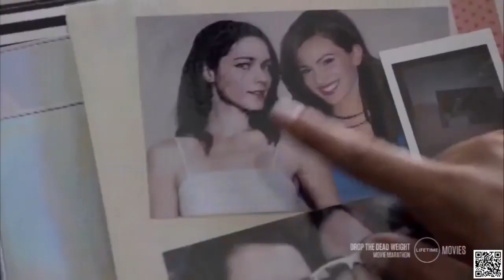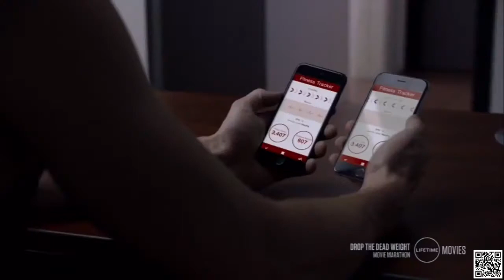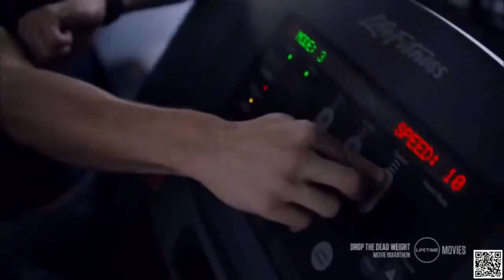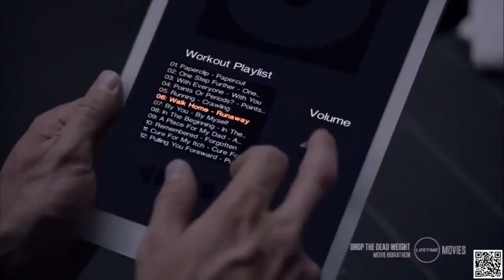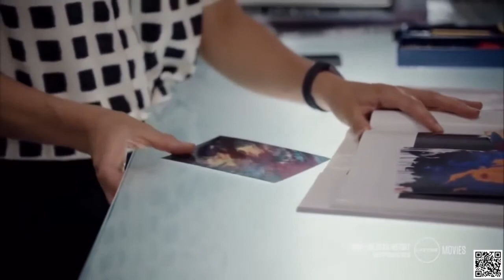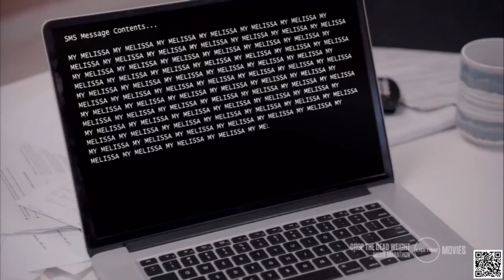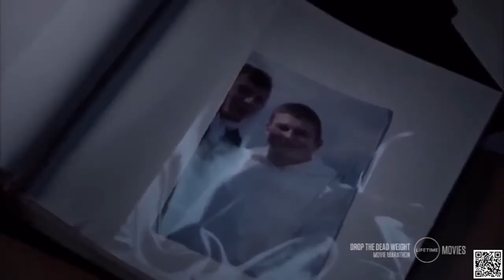New Lifetime Movies 2021 Blood Sweat And Lies 2021 LMN​​​​​​​​​​​​​​​ Movies 2021